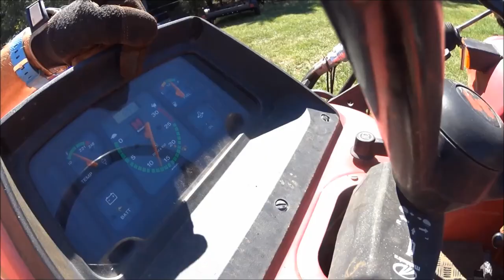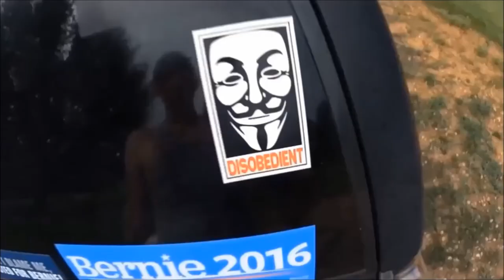You LOVE Playing Diggy!